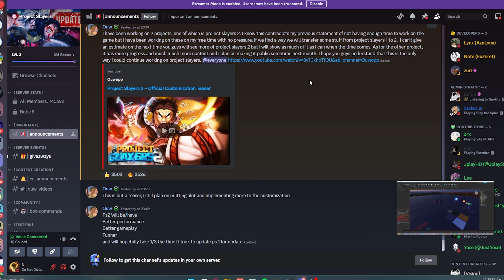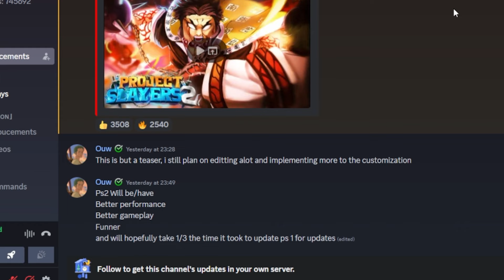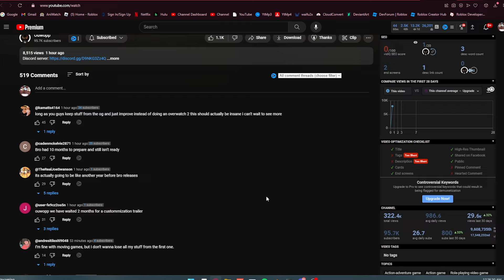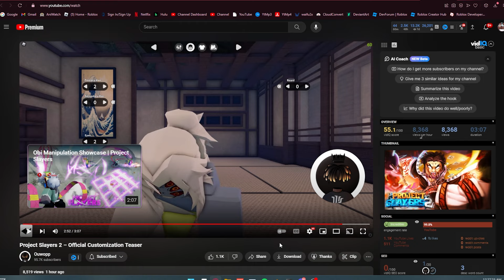Roblox Project Slayers 2 The GAME (Official)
Project Slayers 2 Roblox